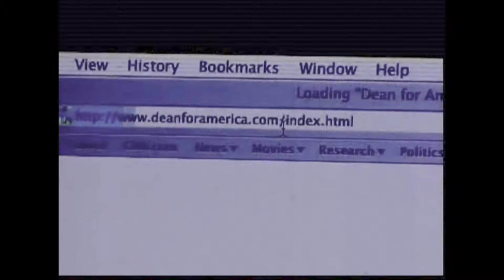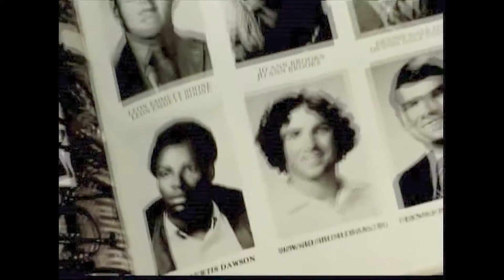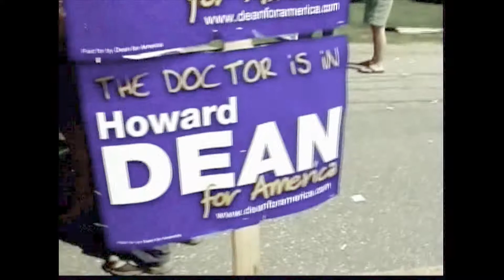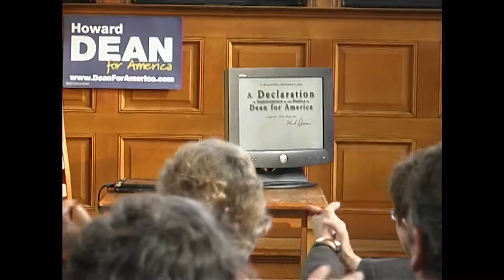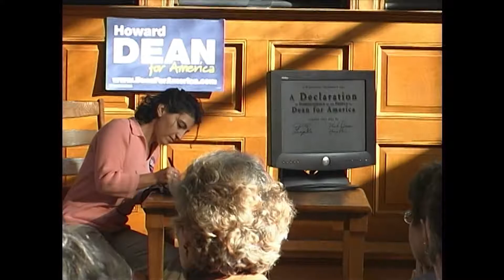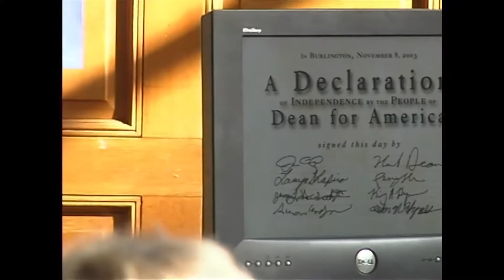Howard Dean Meetup DVD - December 2003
The Howard Dean for President campaign sent DVDs to nationwide monthly supporter meetups organized through Meetup.com, and this is the disc for the December 2003 meetings.  Supporters at these grassroots meetings would watch the DVD, as well as discuss campaign issues and take actions such as letter writing, phone calls, donations, and even strategizing door-to-door work.  I organized a few of these in Tuscaloosa, Alabama, and hung on to the discs since then.  This video begins with a 15 second menu from the DVD, and plays straight through as if you watched the disc in order: A 12 minute biographical about Governor Dean (see technical note below about image quality), a message from campaign manager Joe Trippi, and an appearance by Dean featuring supporters and an announcement that his campaign will decline public financing.  The last segment took place in Burlington, Vermont where Dean and supporters signed a "Declaration of Independence by the People of Dean for America," using a snazzy tablet computer and LCD screen to do so, which was pretty cool for 2003!

Dean Biographical - 00:15
Message from Joe Trippi - 12:45
announcement declining public financing - 16:26

Technical: The Dean biographical video at the beginning was just terribly produced, with extremely dark video levels and dramatic problems with frame rate / field order / something.  Video was boosted to at least make it viewable.  Some other audio levels were corrected.  The biographical video also appears with additional footage later in the January 2004 meetup DVD and looks slightly better there